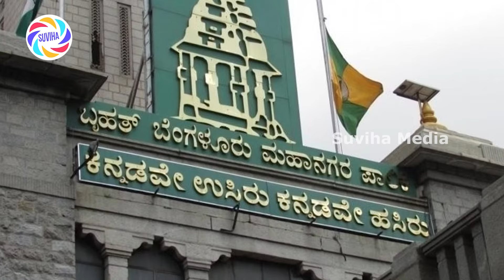K Gopalaiah Political Journey | K Gopalaiah Biography |K Gopalaiah Speech | BJP & JDS | Congress